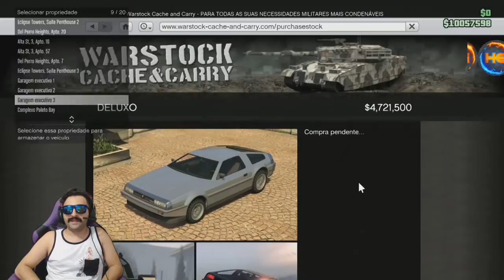**NOVO URGENTE** COMO BURLAR POLITICAS DA ROCKSTAR NO FROZEN MONEY COMPRE TUDO GRATIS PS4